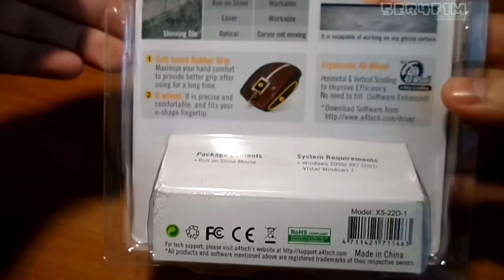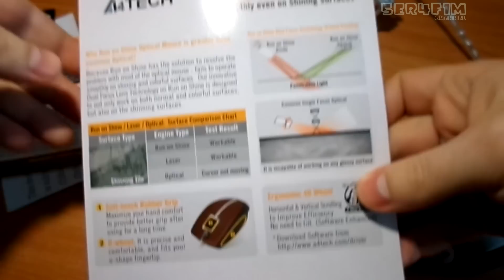A4TECH Обзор Распаковка Мышки X5 22 D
номер дисконт карты 12306